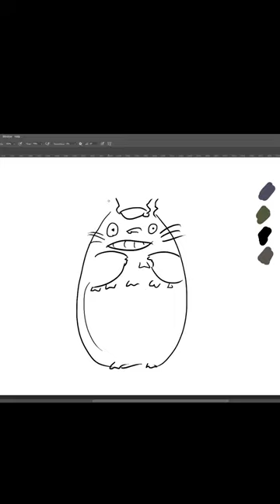1 Minute Challenge: Totoro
Totoro from Studio Ghibli. Speed Drawing.
My Neighbour TOTORO